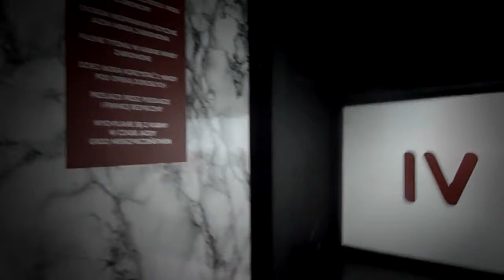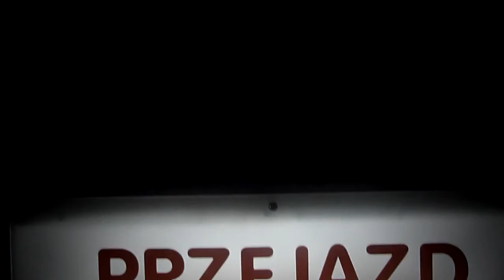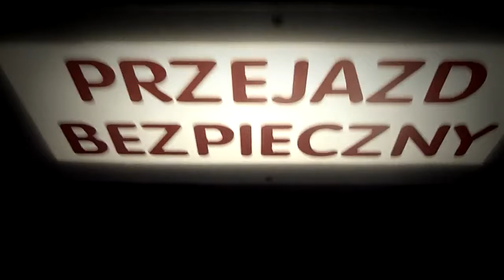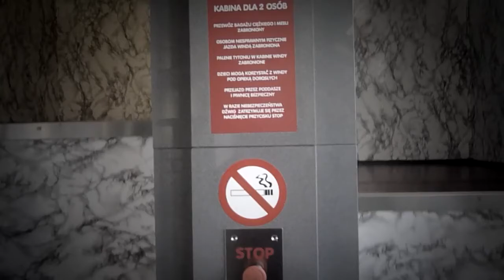Katowice Dźwig okrężny paternoster Przejazd jednego pełnego cyklu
Paternoster, czyli dźwig okrężny. Był popularny w europie na początku XX wieku. Przewoził więcej pasażerów niż winda.
W Polsce jest tylko kilka działających takich paternosterów. Dwa w Opolu, dwa w Katowicach, jedno we Wrocławiu i jedno w Iłowej.

Dźwig okrężny (paternoster) - przejaz jednego pełnego cyklu